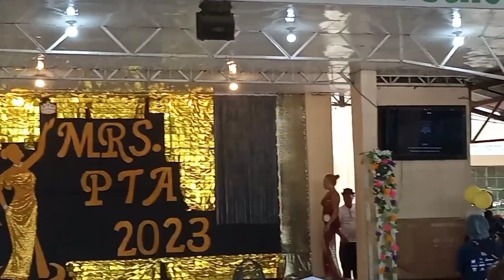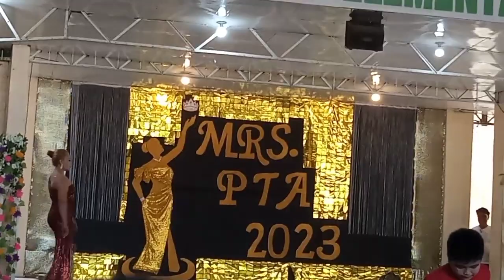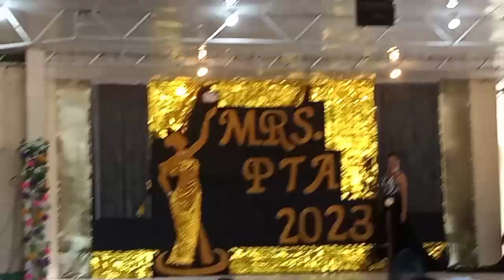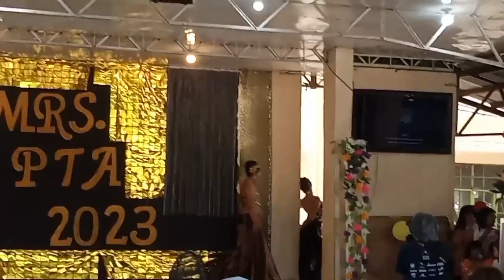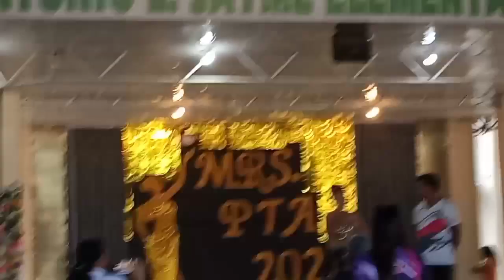Beautiful Ladies With Her Beautiful Gown-Family Day 2023 Part 3